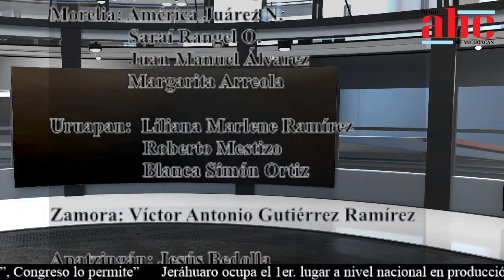ABC NOTICIAS MICHOACÁN VIERNES 15 DE JULIO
* Aprueba Congreso de Michoacán financiamiento para reestructuración de deuda pública

* CNTE levanta plantón del Centro Histórico de Morelia

* Desalojan a familiares de pacientes del Hospital Civil de Morelia, por supuesta visita del Gobernador

* Habrá investigación exhaustiva por muerte de canes y felinos en Centro de Atención Animal

* En Uruapan, desconocidos intentan quemar con bombas molotov gasolinera, camioneta y céntrico negocio de telas